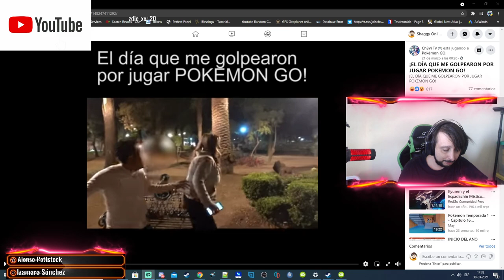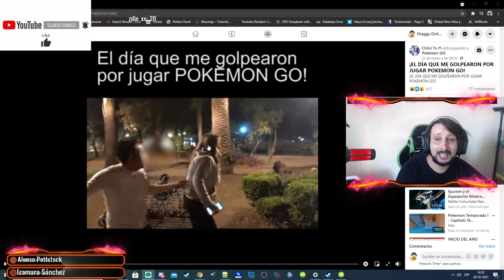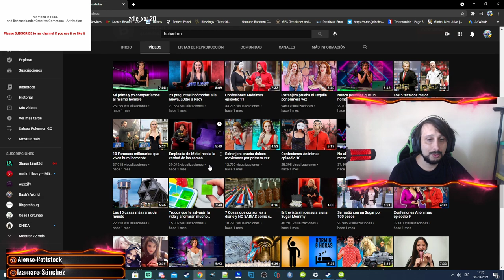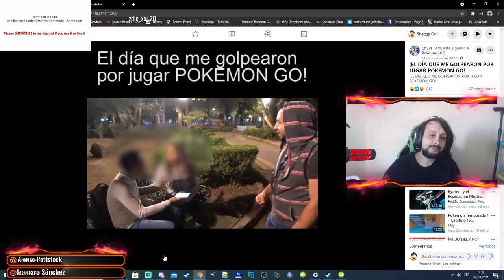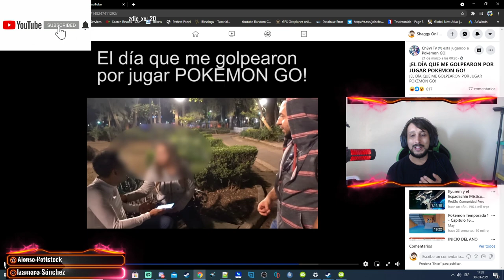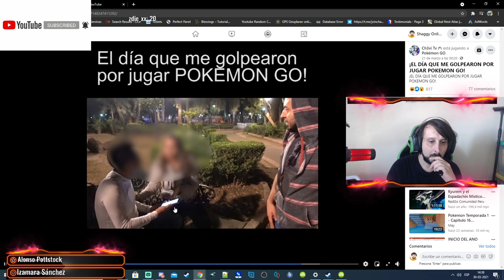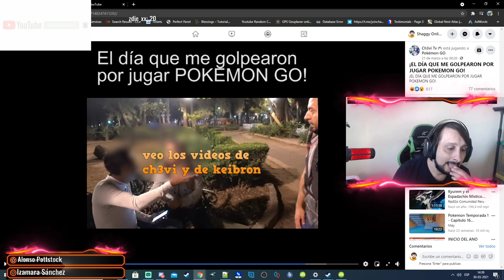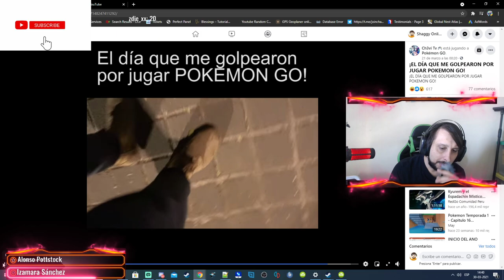Ch3vi Tv LE MIENTE A SU PUBLICO EN LA CARA Pokemon go